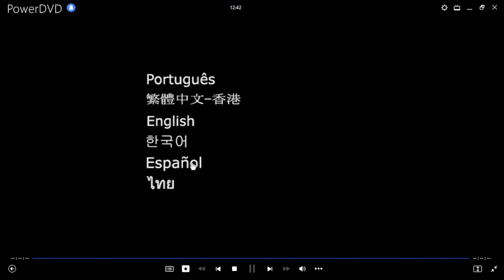Inicio DVD Flicka 2 2010 (Argentina)